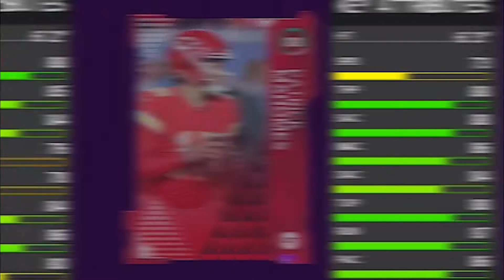*NEW* MADDEN 21 DRAFT CHAMPIONS IS AMAZING!